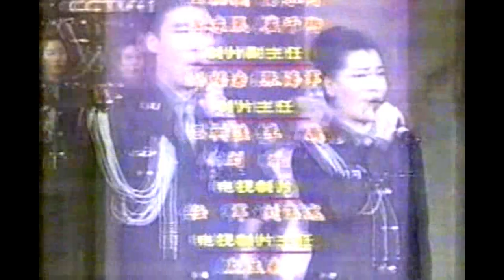TV 周迅 公安部 春節 文藝晚會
中国改革开放发展时代